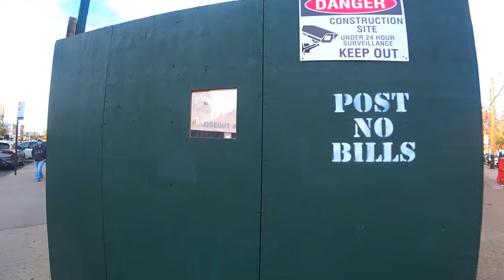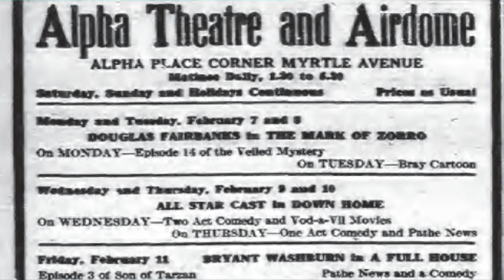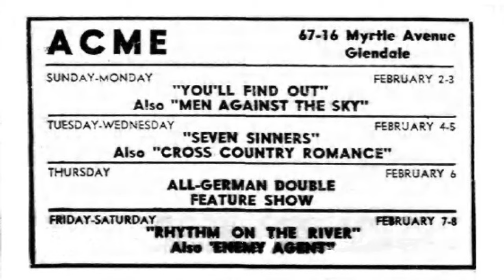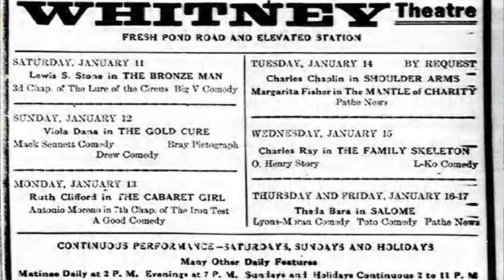NYC HISTORY - OLD QUEENS MOVIE THEATERS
The NYC history tour for today is looking at old movie theaters in Queens. Back at the start of the 20th Century the areas surrounding Bushwick, Ridgewood and Glendale were thriving with new movie theaters opening all over the boroughs.

Many of the theaters were demolished over the years, but an equal amount were refurbished into new businesses. So while the business may now be different, we can still see the structures of the old movie theaters in their original form. With just a little imagination you can picture how these theaters once looked.

A lot of the information that I gleaned for this video came from the Cinema Treasures website. The site lists tens of thousands of old movie theaters.

The rest of the information I researched myself using my active subscriptions to newspaper archives.

Since at least 1898, when the boroughs of Brooklyn and Queens were created as part of the City of Greater New York, Glendale and Ridgewood's postal mail had been routed through the main Brooklyn post office in Williamsburg, rather than the main post office in Flushing, because they are located closer to Williamsburg. When ZIP Codes were assigned in 1963, the neighborhoods were assigned Brooklyn ZIP Codes with the 112 prefix, along with all areas whose mail was routed through a Brooklyn post office. This gave Glendale and Ridgewood a Brooklyn mailing address despite actually being located in Queens. The neighborhoods' ZIP Code of 11227 was shared with Bushwick, Brooklyn, as well as with Wyckoff Heights on the border of the two boroughs. After the 1977 New York City blackout, newspapers around the country published UPI and Associated Press' photos of Bushwick residents with stolen items and a police officer beating a suspected looter, and Bushwick became known for riots and looting. Afterward, the communities of Ridgewood and Glendale expressed a desire to disassociate themselves from Bushwick.

Following complaints from residents, Postmaster General William Bolger proposed that the ZIP Codes would be changed if United States Representative Geraldine Ferraro could produce evidence that 70% of residents supported it. After Ferraro's office distributed ballots to residents, 93 percent of the returned ballots voted for the change. The change to ZIP Code 11385 was made effective January 13, 1980.

In 2007, there was a movement by Glendale residents to obtain their own ZIP Code since sharing a zip code with Ridgewood has caused many problems due to auto-fill features programmed into most computer databases. As a result, most Glendale residents receive mail addressed "Ridgewood" and have difficulties when arranging deliveries or hiring plumbers, electricians or contractors. The incorrect, misleading Ridgewood address causes many of them to go to the wrong location, since numbered roads in Queens are often broken into separate segments by barriers like railroad tracks, highways and cemeteries.

In 2012, the quest to obtain a unique ZIP Code for Glendale was again brought to the forefront by Congressman Bob Turner and Assemblyman Mike Miller; the unused 11384 was suggested. This request was again denied by the Postal Service, although a compromise was offered under which the USPS modified its software to include "Glendale" as a preferred community name for the identified area.

As of 2014, this software modification by the USPS has not yet been updated in the City Map web site at NYC.gov, the city's official website, which still displays Queens community names based solely on names associated with ZIP Codes. As a result, addresses several miles away from Ridgewood, such as 80-00 Cooper Avenue (The Shops at Atlas Park at 80th Street), 72-25 Woodhaven Boulevard (a Trader Joe's, Staples, and Michael's location at Metropolitan Avenue) and 75-11 Woodhaven Boulevard (a Home Depot location behind 72-25 Woodhaven Boulevard) are listed by City Map as being in Ridgewood despite being located in Glendale, in Rego Park, or in Forest Hills.